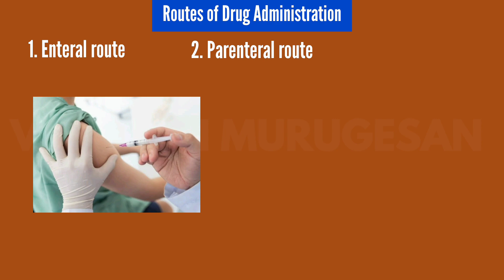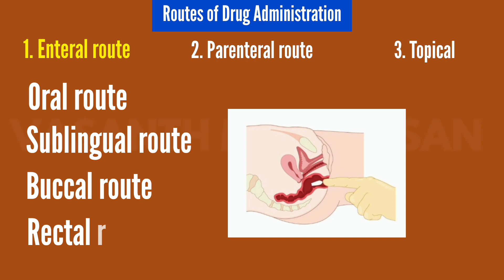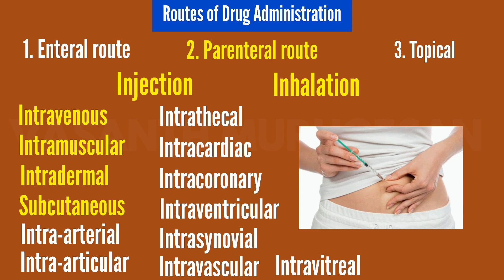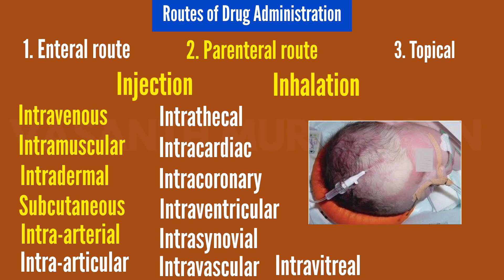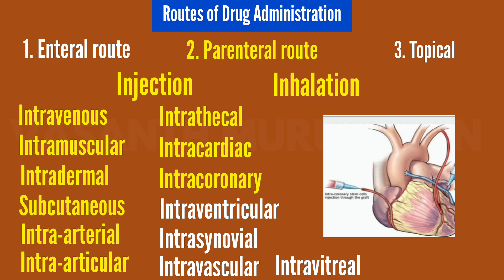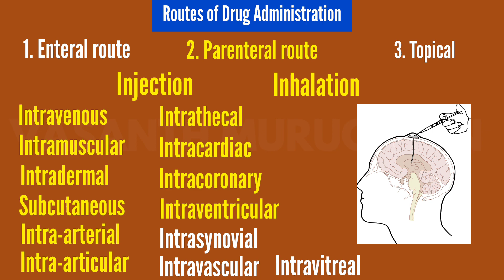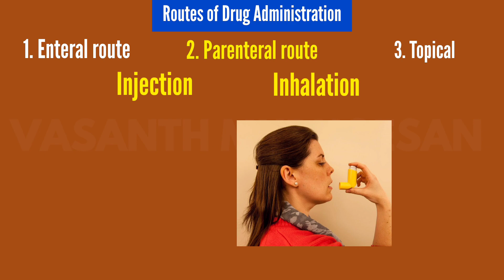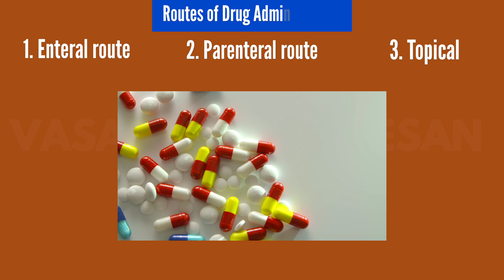Routes of Drug Administration in Tamil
KEY MOMENTS
Intro - 0:00
Routes - 0:09
Enteral route - 1:03
Parenteral route (Injection) - 1:46
Inhalation - 6:09
Transdermal - 6:35
Topical route - 7:29
Online tuition - 8:05

1. Pharmacology
2. Human Anatomy and Physiology